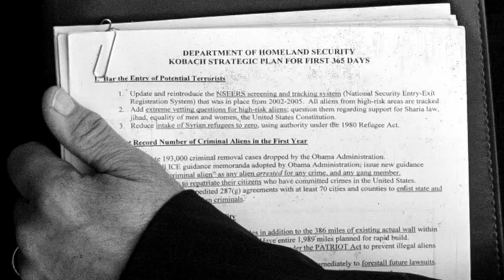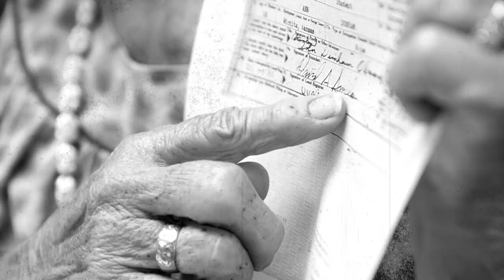Who is Kris Kobach? – Trump's Election Integrity Commission Leader | NowThis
Kris Kobach built his career making it harder for people to live safely in the U.S., now he's helping Trump make it harder for people to vote – Narrated by America Ferrera.

‘Who Is…’ is a weekly miniseries, narrated by celebrities, that explores the people behind the Trump administration, and their complicated often salacious histories. Each episode focuses on one of the many key players within Donald Trump’s inner circle.